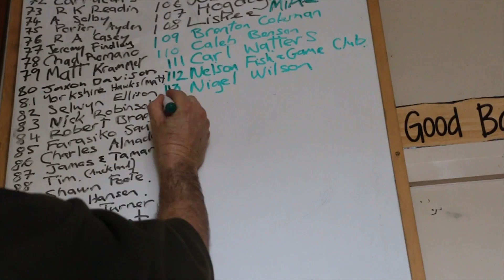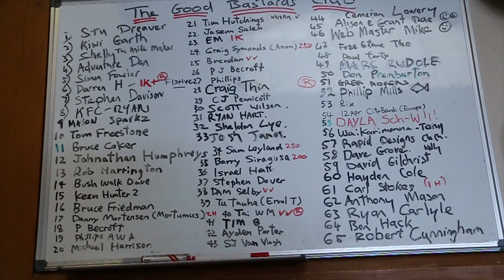Whiskey, knives & gifts. (sorry about the swearing)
I crank open a new bottle of Glenlivet 15-year-old single